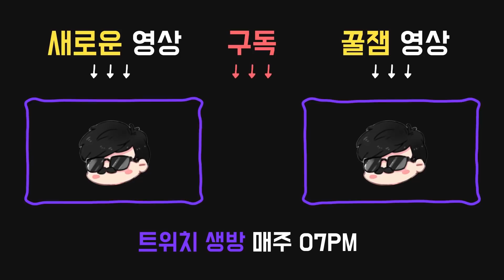[명경기] 청년치매도 막지 못한 강력한 피블학종! 발전기의 상태가..?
2019년 3월13일 방송입니다.

오퍼링:

●검은 보호자
게임이 끝난 후에도 애드온이 사라지지 않는다.

애드온:

●"폭풍" - 붉은 피
은신 상태에서 이동속도가 엄청나게 빨라진다.
은신 상태에서 벗어나는 중에 이동속도가 약간 느려진다.

●"폭풍" - 순백
은신 상태에서 이동속도가 상당히 빨라진다.

퍽:

창틀을 넘는 속도가 5/10/15% 빨라짐. 창틀을 넘으면 엔티티가 해당 창틀을 8/12/16초간 생존자가 지나갈 수 없도록 막아버림.

●3시 : 깜짝상자
생존자를 갈고리에 건 후 30초 내에 발전기 하나를 손상시킬 때 전체 발전기 게이지의 15/20/25 %에 해당하는 수리량을 즉시 깎음.

●6시 : 바비큐& 칠리
생존자를 갈고리에 건 후 52/46/40m 밖에 있는 생존자들의 오라를 4초간 볼 수 있음. 한 생존자가 갈고리에 처음 걸릴 때마다 15/20/25%의 추가 블러드포인트를 얻음.

●9시 : 악독한 도살자
살인마에게 가격당한 생존자가 혈흔을 남기는 횟수가 약간/적당히/상당히 증가하며 깊은 상흔 상태 이상에 걸린다.
악독한 도살자로 인해 생겨난 출혈과 깊은 상흔 효과는 생존자가 완벽히 치료될 때 사라진다.

◎깊은 상흔(상태이상)
생존자의 치료 시간이 평소보다 오래 걸리게 된다.

◎죽기살기(Dead Hard) - 생존자 퍽
부상당한 상태일 때, 달리는 중에 능력 발동 키를 누르면 앞으로 돌진한다. 이 동안엔 무적 상태가 된다.
60/50/40초간 탈진 상태 이상에 걸린다. 탈진 중에는 사용 불가.